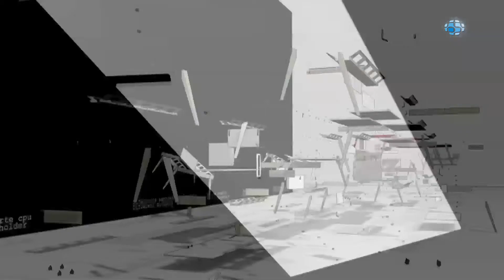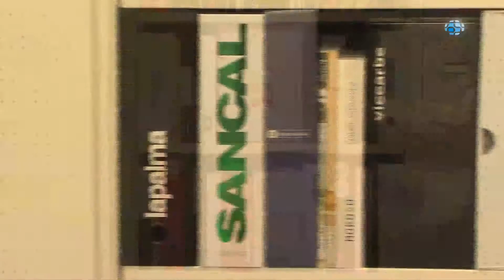MTC Office Solutions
MTC office solutions crea, desenvolupa i executa projectes d'equipament de mobiliari i interiorisme per col•lectivitats i grans instal•lacions tant públiques com privades. Per això selecciona, proposa, comercialitza i subministra una àmplia gamma de productes d'alta qualitat tècnica i de disseny, de primeres marques nacionals i internacionals. MTC aporta a arquitectes, interioristes i decoradors solucions que contribueixen a incorporar el mobiliari com a part integral dels projectes que desenvolupem. MTC equipa i proporciona solucions integrals per a grans espais públics i privats: biblioteques, centres cívics, OACs, residències de gent gran, oficines, hotels, restaurants, bars i centres comercials.